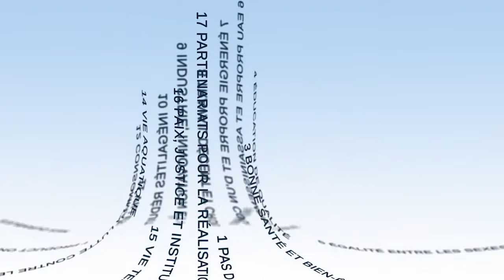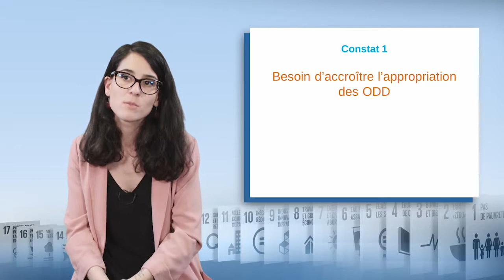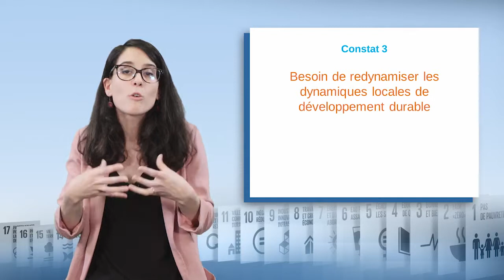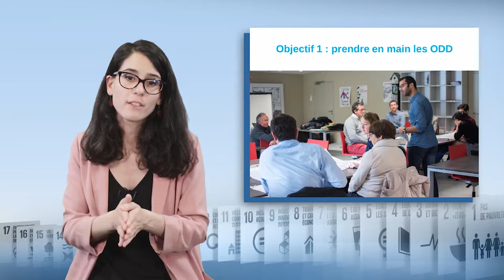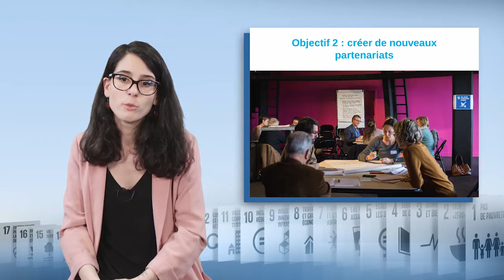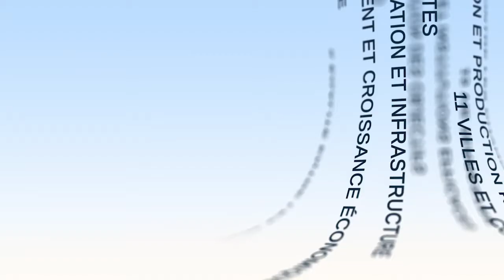¿Cómo responder al imperativo de una movilización amplia en pro de los ODS?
Laurie Ayouaz, responsable de “Territorios Sostenibles” en el Comité 21, muestra en este vídeo la movilización de los diferentes actores de la sociedad a favor de los Objetivos de Desarrollo Sostenible. En primer lugar, presenta las finalidades antes de describir una iniciativa, el Tour de Francia de los ODS, que tiene como objetivo reforzar la apropiación de estos Objetivos y de la Agenda 2030 por un amplio público.